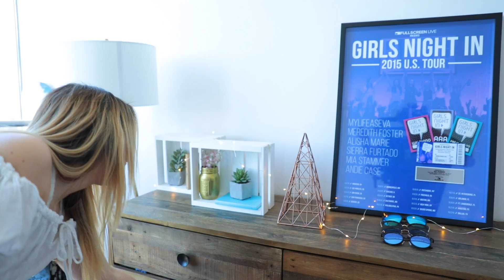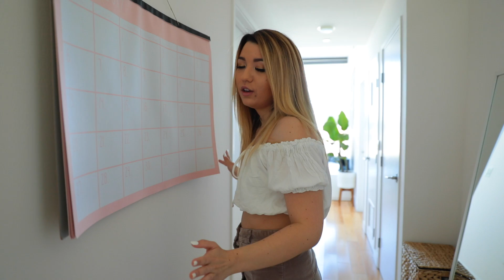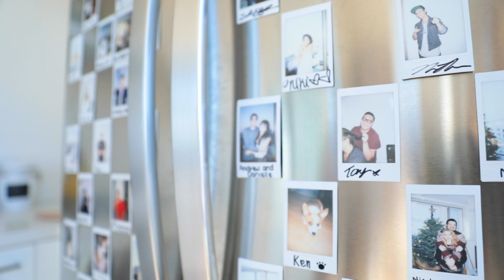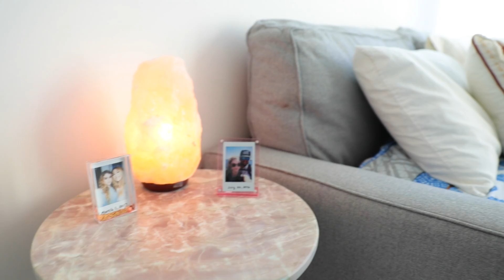APARTMENT TOUR! 2017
My NEW apartment tour in Downtown Los Angeles!
My everyday essentials + my favorite CND™ Vinylux™ long wear polish from @CNDWorld is a definite must have – it’s 7 days chip resistant.

"LIKE" THIS VIDEO IF YOU WANT TO SEE ANY DIY VIDEOS!
I've partnered with CND for this video. Find your favorite CND nail colors at your local CVS!

Hiiii! My name is Mia Stammer and I do comedy and lifestyle videos! Things like DIY, Life hacks, apartment tours, expectations vs reality, and girls in real life!
This video is my Apartment Tour video!